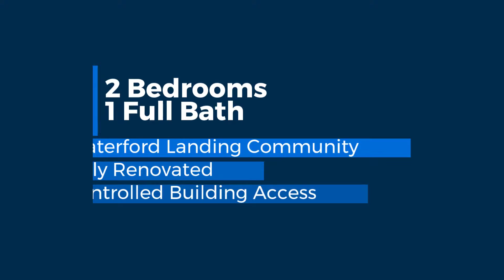Property Tour of 1302 Sugarwood Circle #303, Essex, MD